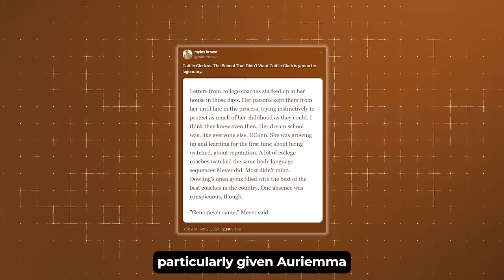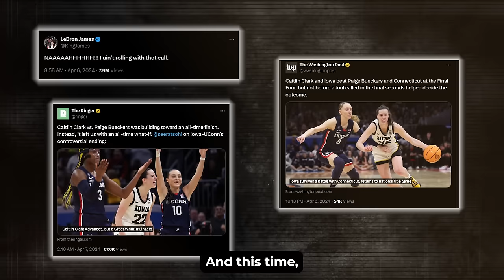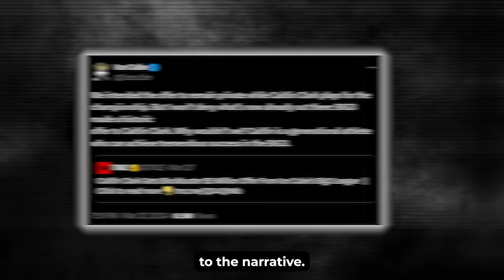Is Caitlin Clark’s Success Hurting Paige Buecker’s rise? | NCAA | WNBA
Join us as we delve into the intense rivalry between NCAA basketball stars Caitlin Clark and Paige Bueckers, exploring their stats, on-court performances, and off-court impact in the world of Name, Image, and Likeness deals. From their high school rankings to their current dominance on the collegiate stage, we analyze their gameplay, marketability, and potential impact in the WNBA. Dive into the heated debates, controversies, and standout moments that define these two phenoms' journeys!